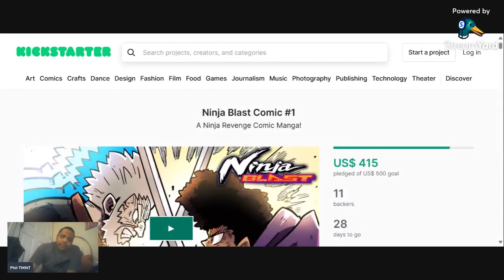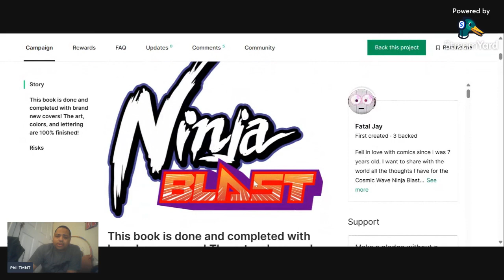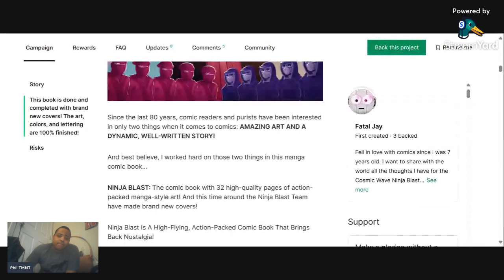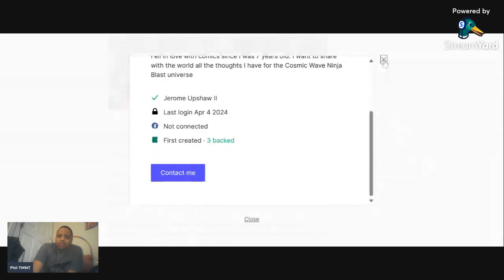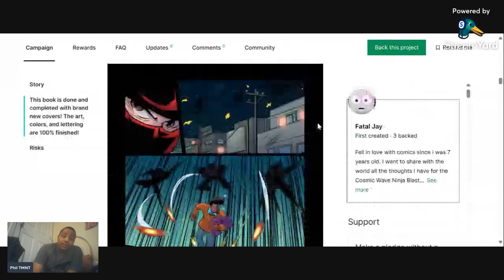Fatal Jay's Ninja Blast Comic #1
Hello fellow Mutants, welcome back to antother video. A friend of mine has a new Comic out, you guys knows how much I love to support people and to give them shout outs. SO if you guys hadnt already please back my amazing friend compaign.

 PlayStation: Philtmnt22